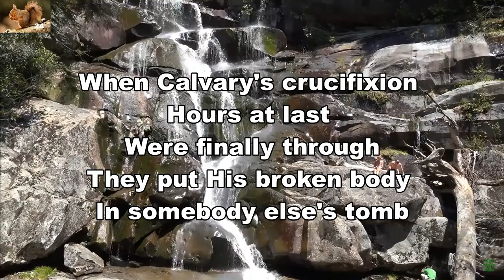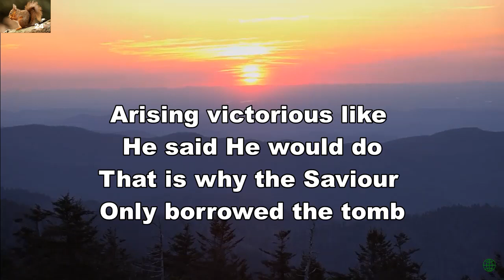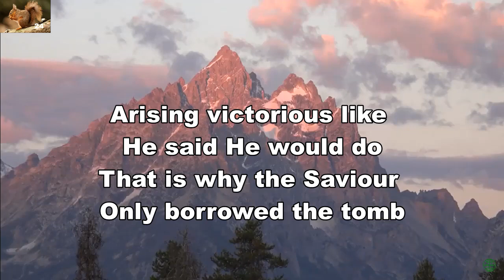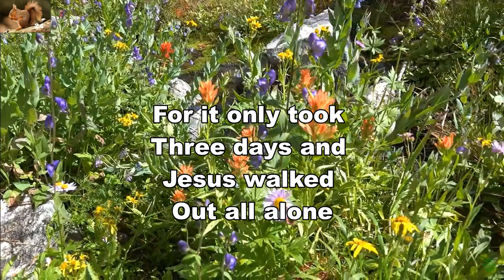The Borrowed Tomb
Praise song by Dianne Wilkinson &amp; Rebecca J. Peck.
Background: American Nat Parks, USA.